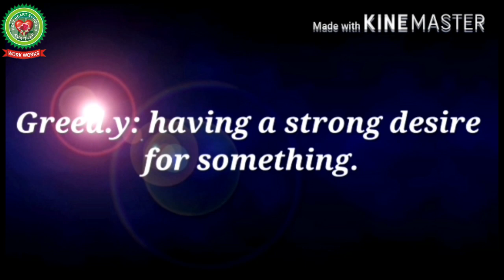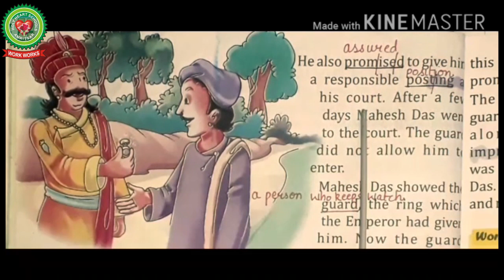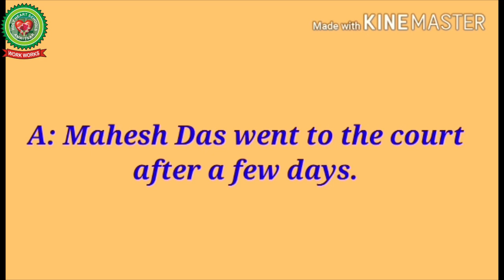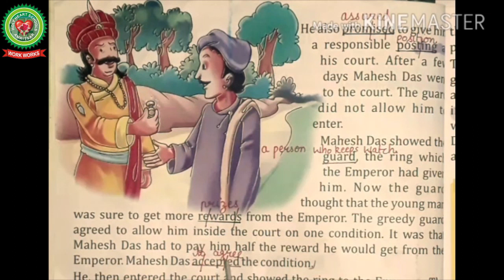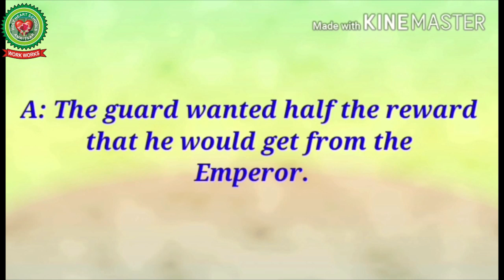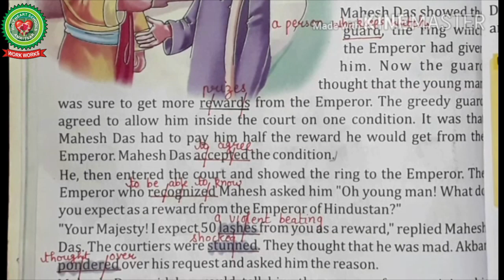Half the Reward (part 2) | Class 3 | English | Holy Heart Schools | 30 may